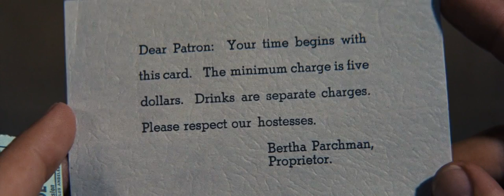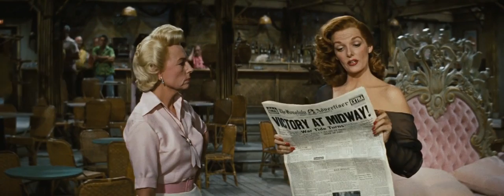The Revolt of Mamie Stover 1956 Jane Russell & Richard Egan